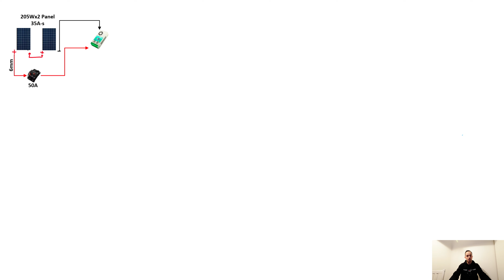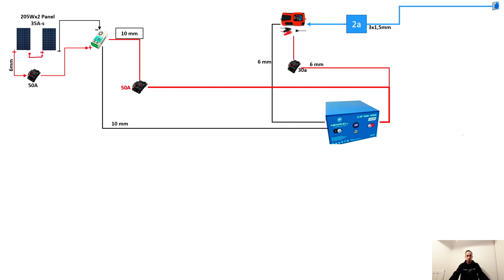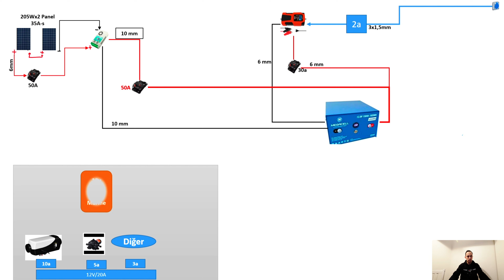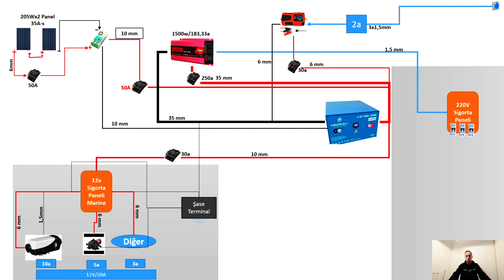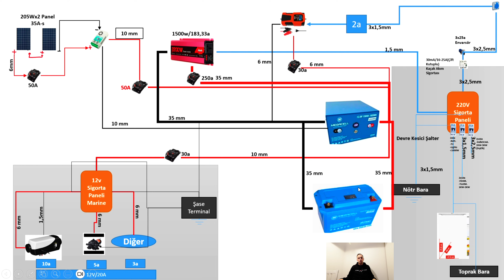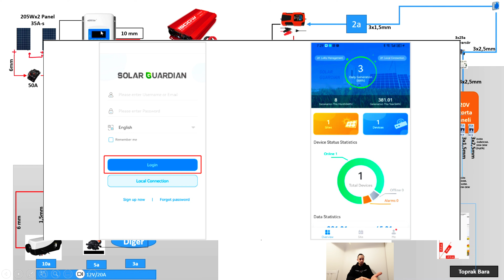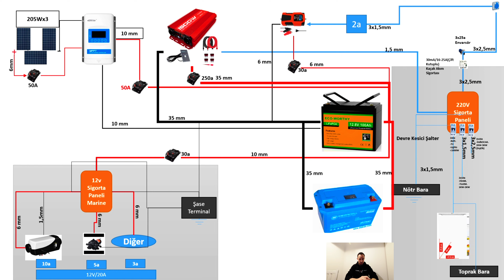Karavan Elektrik Sistemi: Detaylı Hesaplamalar ve İpuçları 🚐⚡️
Karavan Elektrik Sistemi: Detaylı Rehber ve İpuçları 🚐⚡️

Merhaba! Bu videoda, karavan elektrik sistemi kurulumuyla ilgili tüm detayları sizlerle paylaşıyorum.
Karavan elektrik sistemi bileşenleri (Akü, inverter, solar panel vb.)
Hangi ekipmanlara ihtiyacınız var?
Enerji hesaplamaları ve ihtiyaç analizi
Kurulum sırasında dikkat edilmesi gereken noktalar
Pratik ipuçları ve sık yapılan hatalar
💡 Karavanınızda enerji sorunu yaşamadan özgürce seyahat etmek istiyorsanız, bu rehber tam size göre!

Kullandigim formuller:
Akım=InverterWatt/12
Kablo Kalinligi (mm) = (Akim X Uzunluk)/ 10

📬 Sorularınızı ve yorumlarınızı aşağıya yazabilirsiniz. Deneyimlerinizi paylaşmayı unutmayın, birlikte öğrenelim!

İyi seyirler ve keyifli yolculuklar dilerim! 🚐✨